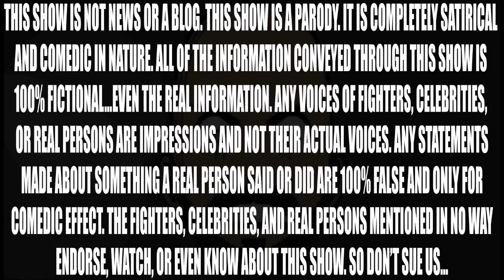DANA'S 2ND STATE OF THE UFC ADDRESS!!!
Today: UFC on FOX 10, Shobane returns, Nate Diaz teaches Bendo how to fight, Roy Nelson runs for head of the NSAC, Chael and Wandy brawl in TUF Brazil, and Frank Mir gears up for UFC 169.

GET IN KOUNTERMOVE'S HUGE $15,000 UFC 169 TOURNEY!!! It's only $10 to get in and the winner gets $3000!